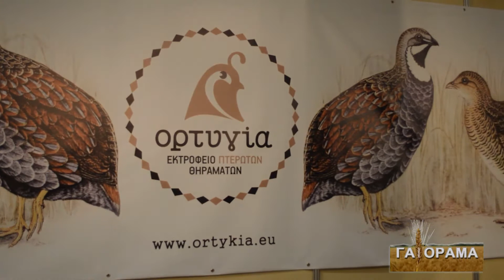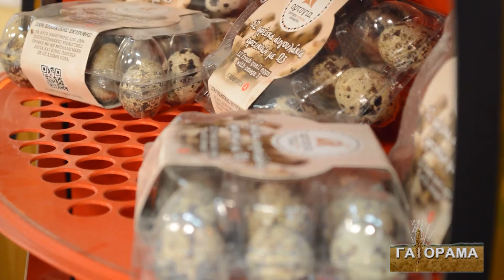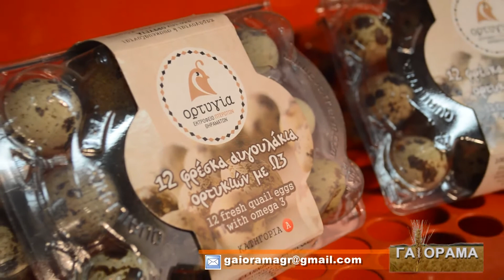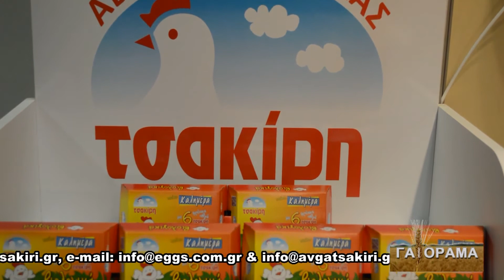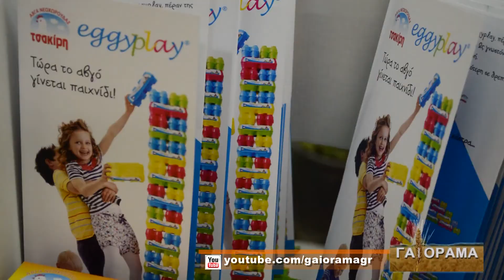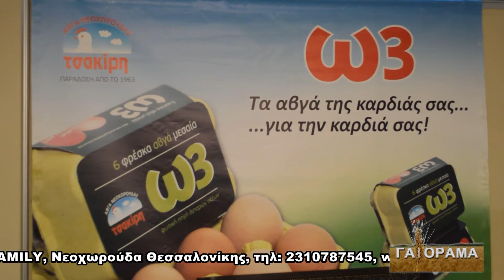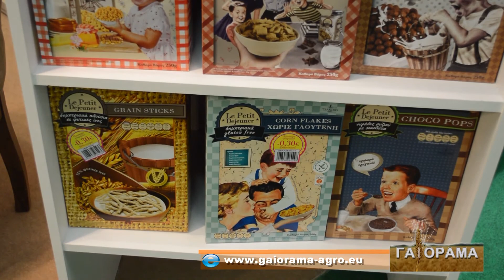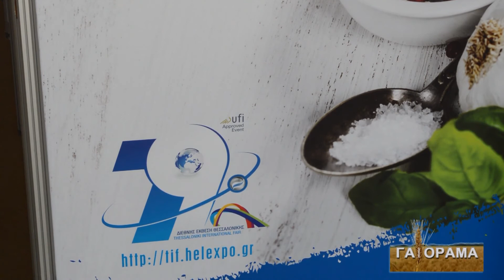GAIORAMA DETH OIKOGIORTH A MEROS